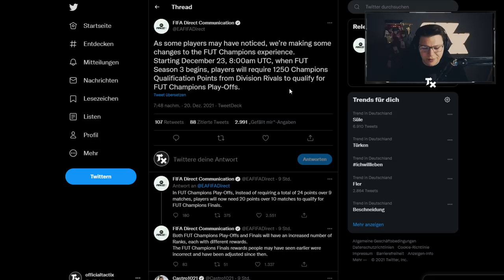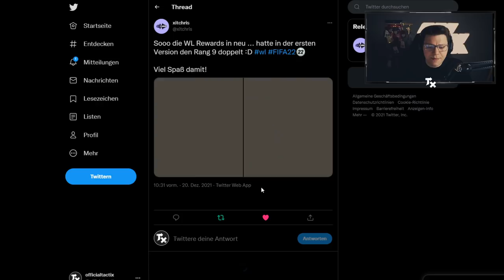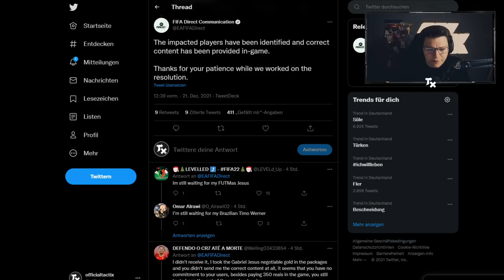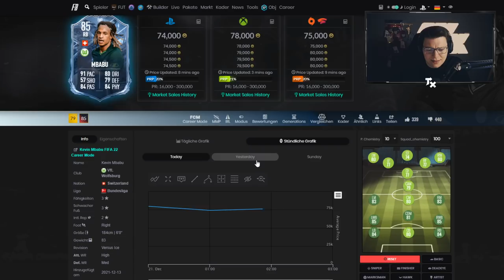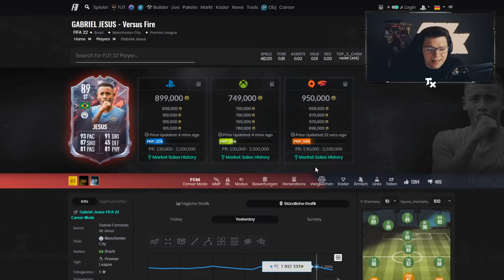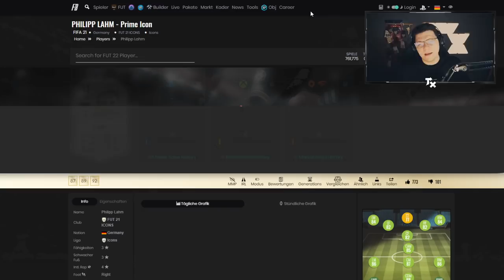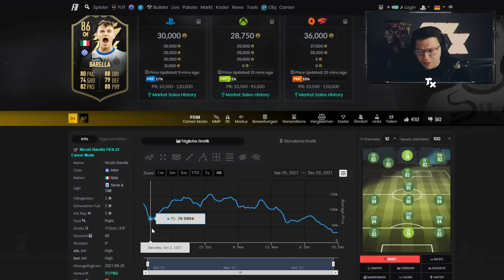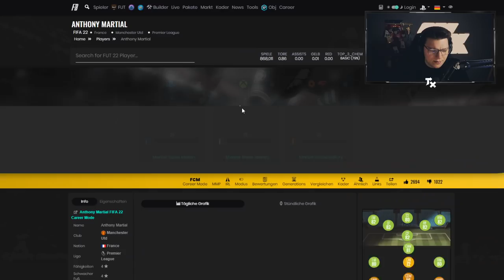FIFA 22: VERSUS ICE CRASH IST DA!!💰📉 WANN WINTER WILDCARDS EINKAUFEN?!🧐 | FIFA 22 MARKTANALYSE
Wenn euch das Video gefallen hat, dann würde ich mich freuen wenn Ihr mich mit einem Like & Abo unterstützen würdet!

10€ PSN*
20€ PSN*
50€ PSN*
100€ PSN*

10€ Xbox*
20€ Xbox*
50€ Xbox*
100€ Xbox*
✘Mein Setup :
Monitore* : 1x

  Hierbei entstehen keine zusätzlichen Kosten für Euch.

0:00 - 5:55 Der gestrige Content
5:56 - 8:49 WL Rewards/Quali Änderungen
8:50 - 15:53 Versus Ice Marktcrash
15:54 - 19:00 SBC Futter/Icon SBC
19:01 - 21:23 TOTW 13 & 14 Prediction/Investments
21:24 - 22:38 Winter Wildcards wann einkaufen?`
22:39 Winter Wildcards Team 2 (Leak)